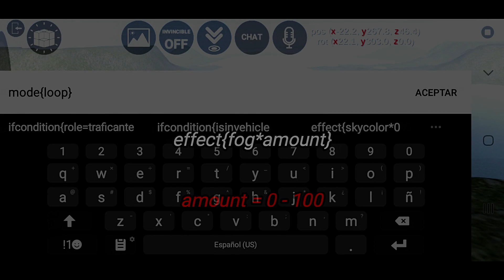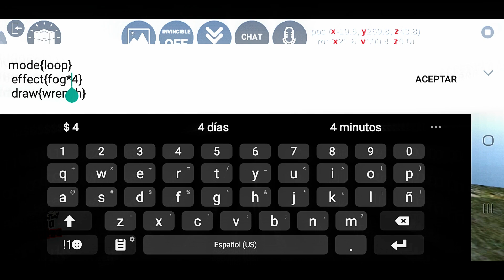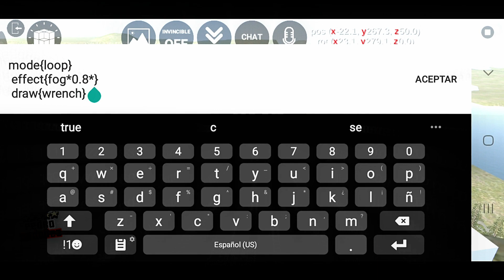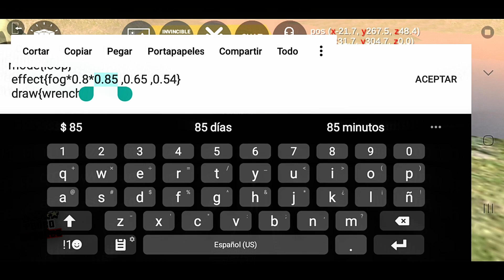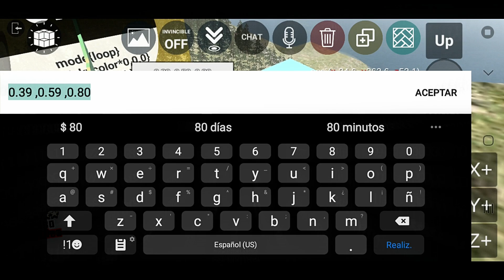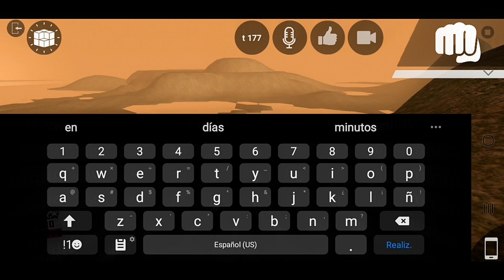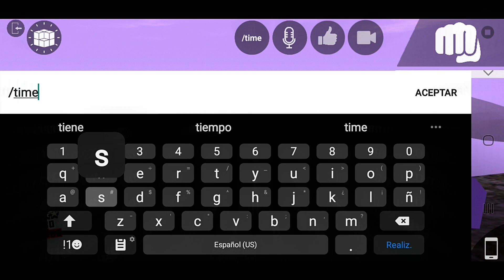ENVIROMENT CODES | CODIGOS DE AMBIENTE LAC EDITOR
Los Angeles Crimes Online 1.7.1
Mi servidor de Discord para jugar conmigo.
my Discord server
meu servidor discord
mon serveur discord